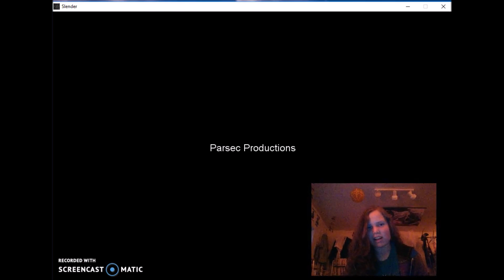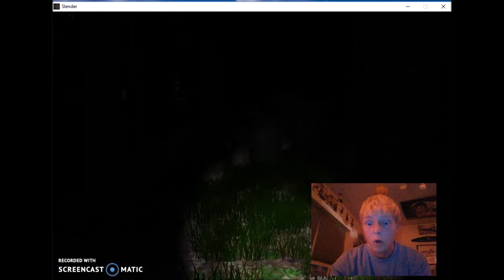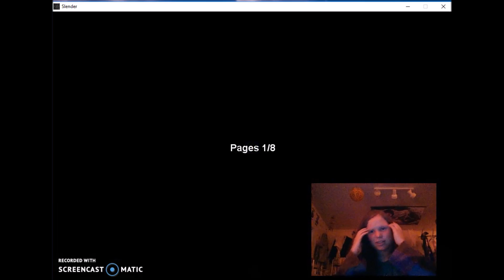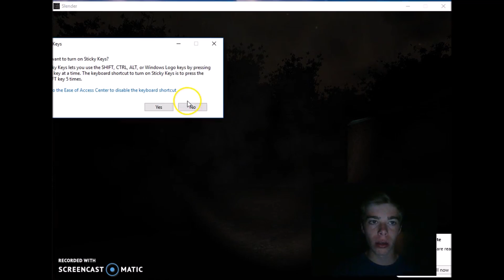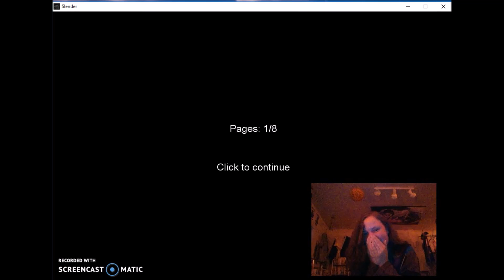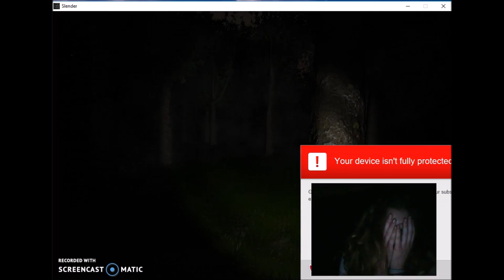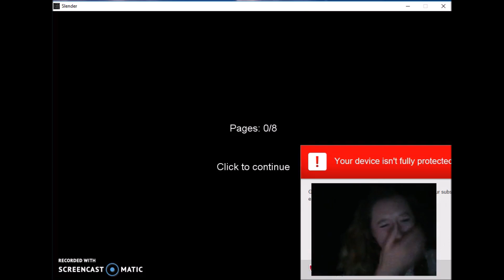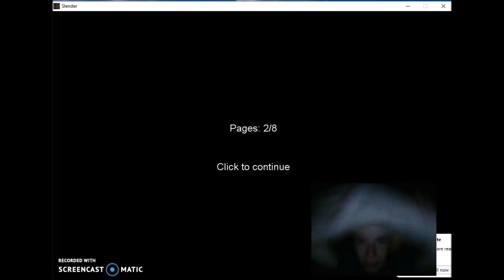The Gang Plays SLENDER